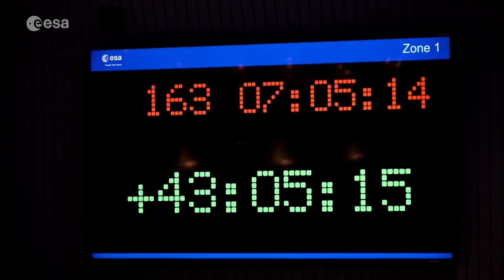Inside the cleanroom with BepiColombo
ESA Web TV talks to BepiColombo project manager Ulrich Reininghaus inside the cleanroom at Europe's Spaceport in Kourou, where the mission is undergoing final preparations for its launch to Mercury.

BepiColombo is a joint mission between ESA and JAXA. It consists of two science orbiters – ESA's Mercury Planetary Orbiter and JAXA's Mercury Magnetospheric Orbiter – and the Mercury Transfer Module, which will use solar electric propulsion to carry the two orbiters to Mercury, along with gravity assist flybys at Earth, Venus and Mercury itself. It is Europe's first mission to Mercury, the smallest and least explored terrestrial planet in the inner Solar System.